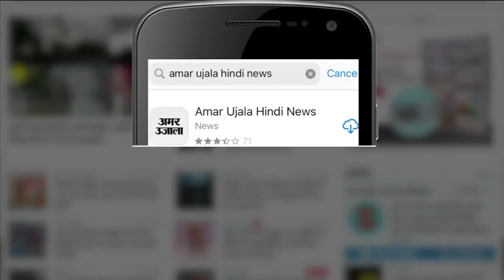Mainpuri Election 2022: सपा को सता रही है डर,कहीं हाथ से नहीं चली जाए सीट | Akhilesh Yadav | BJP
5 दिंसबर को यूपी के मैनपुरी लोकसभा सीट पर उपचुनाव के लिए मतदान किया जाएगा ...सपा संस्थापक मुलायम सिंह यादव के निधन की वजह से यहां पर उपचुनाव कराया जा रहा है. सपा प्रमुख ने पत्नी डिंपल यादव को मैदान में उतारा है और उनका मुकाबला करने के लिए बीजेपी ने सपा परिवार के बेहद करीबी कहने जाने वाले रघुराज सिंह शाक्य को टिकट दिया है ...बीजेपी ने शाक्य को टिकट देकर सपा को अपने ही गढ़ में कमजोर करने का काम किया है... बीजेपी बेहतर तरीकै से जानती है कि साल 1996 से यहां पर किसी की सरकार नहीं बनी है यानि कि हर बार इस सीट पर सपा के परिवार वाले ही सत्ताधारी बने